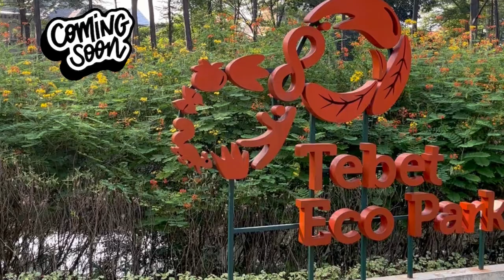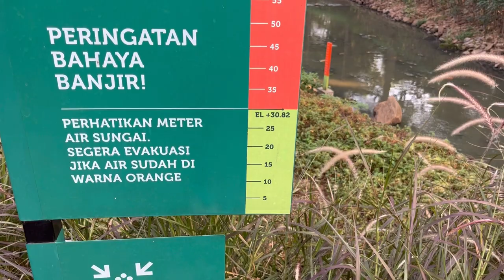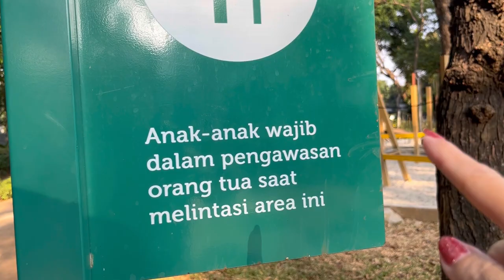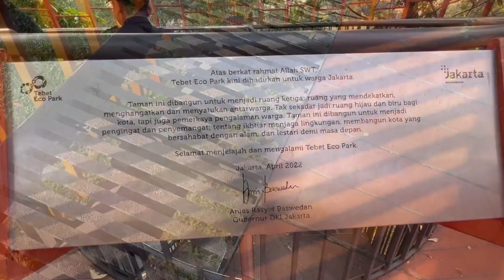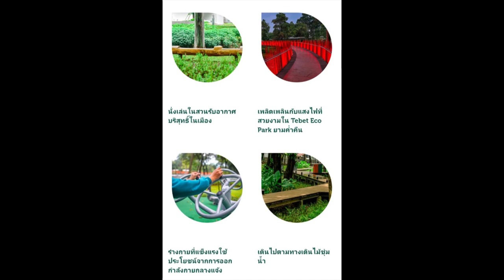EP.284 ฉันทึ่งกับสวนกลางเมืองจาการ์ตาของประเทศอินโดนีเซีย ฉันต้อง" WOW "หลายครั้ง คุ้มค่าที่มาเยือน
สวน Tebet Eco Park หรือ ภาษาอินโดนีเซีย เรียกว่า Taman Kota Tebet ชื่อเดิมคือ Tebet Handa Park หลังเดินได้สักครึ่งชั้วโมง เกิดความรู้สึกโรแมนติคกับการออกแบบของสวนมาก เข้าชมฟรี